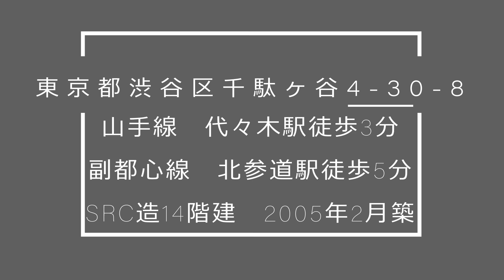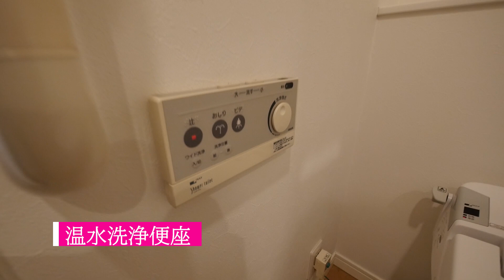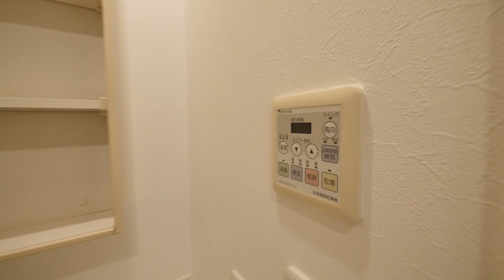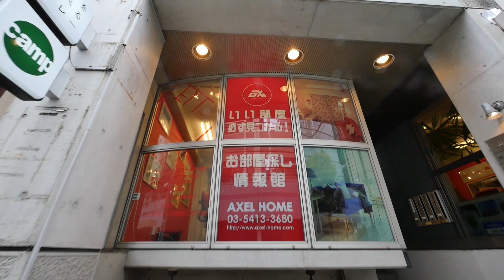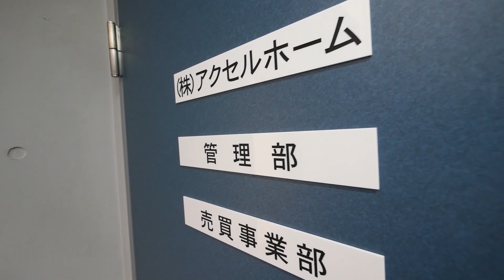代々木駅徒歩3分【クオリア代々木】１DK・35.17㎡使いやすい間取りです！内見動画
【クオリア代々木】QUALIA YOYOGI・１DK・35.17㎡の内見動画です。代々木駅徒歩3分・北参道駅徒歩5分。弊社アクセルホーム代々木店からは徒歩30秒！とっても使いやすい間取りですよ！是非、内見気分で御鑑賞下さい！

★★お部屋を賃貸募集したい！オーナー様随時募集中！！★★
※クオリア代々木は弊社から徒歩30秒！多くの区分所有のオーナー様から賃貸募集や売却を過去に任されている実績があります♪
是非、お気軽に御相談下さい！